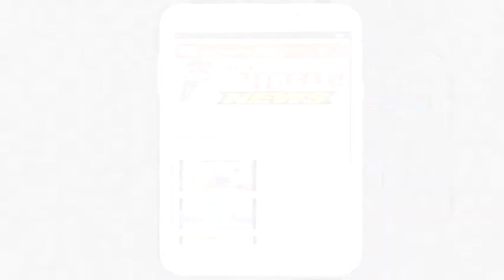विटा : शहरातील खड्डे मुजविण्याचे काम सुरु:नवा महाराष्ट्र न्यूज